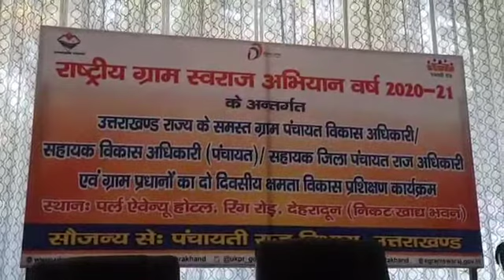ग्राम प्रधानों ने रखी अपनी समस्या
अब अधिकारी पहुंचेंगे लोगों के द्वार
पंचायती राज विभाग की ओर से कराई जा रही है राज्यभर के अधिकारियों और ग्राम प्रधानों की ट्रेनिंग